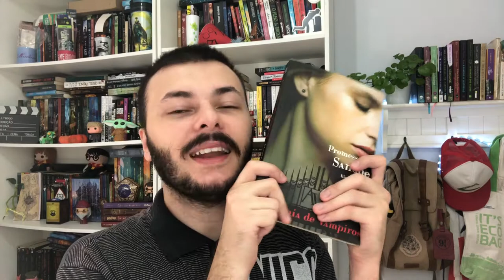LI 13 LIVROS EM FEVEREIRO | LEITURAS DO MÊS | Luckyficious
No mês de fevereiro eu organizei a Maratona Literária Carnaval Nacional e li vários livros e contos nacionais durante o mês. Além de alguns internacionais também. Neste vídeo falo a minha experiência de leitura com todas essas leituras. Espero que gostem!